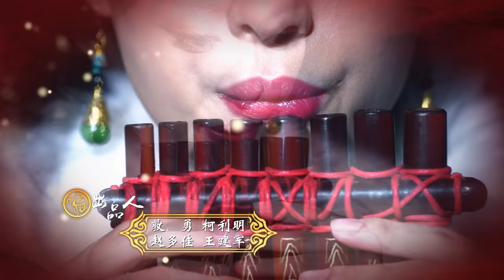芈月传 22 | The Legend of Mi Yue 22（孙俪，刘涛，黄轩，赵立新 领衔主演） Letv Official